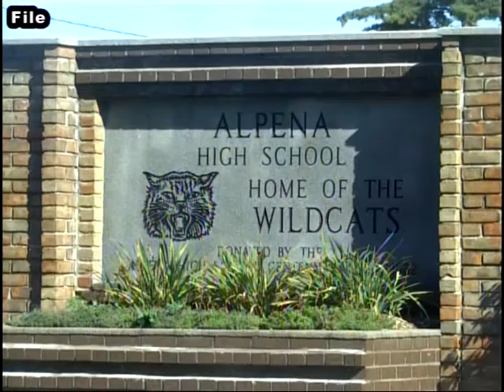Sanborn Elementary & Alpena High School Make The Michigan Department of Education Rewards List